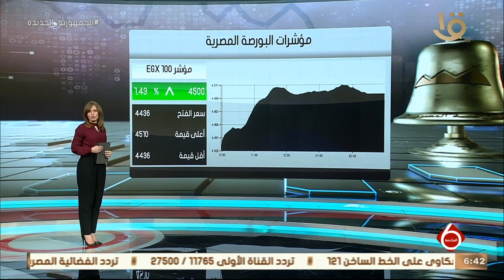نشرة السادسة | أخبار الاقتصاد.. مع مؤشرات البورصة المصرية